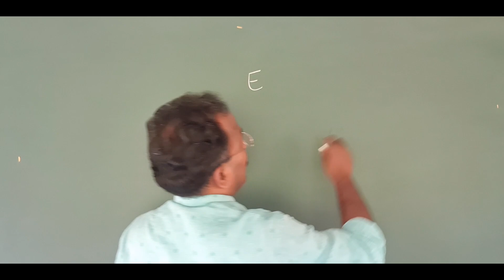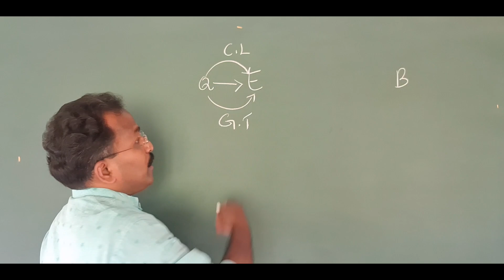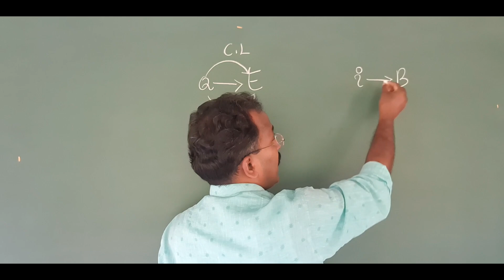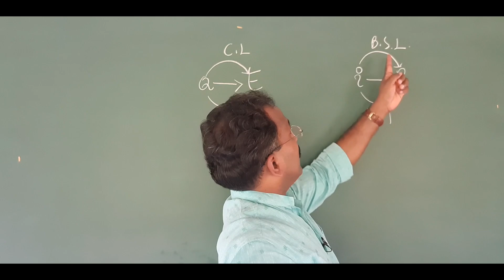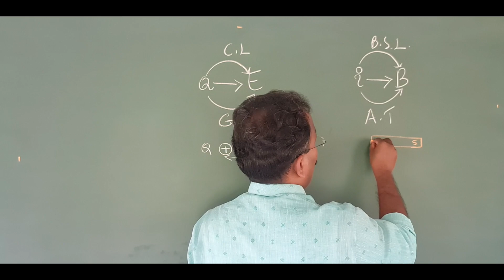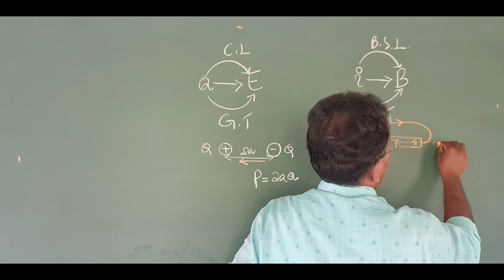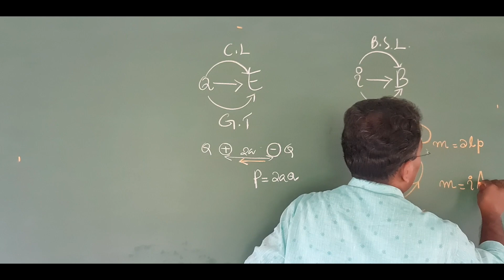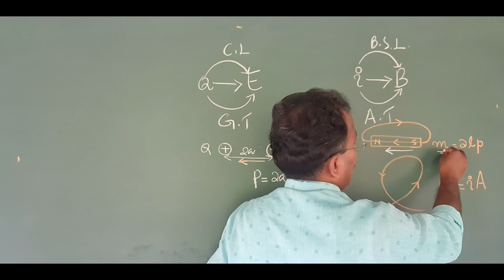+2 PHYSICS SHORT VIDEO ON ELECTRIC FIELD AND MAGNETIC FIELDS AND THEIR SOURCES DIPOLES EXPLAINED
*+2PHYSICS*

*TIME SAVER REVISION VIDEO*
youtu.be/PUQgj2mOicI
youtu.be/PUQgj2mOicI
*ഇത് പഠിച്ചാൽ A+ and CENTUM ഉറപ്പ്*

Chapter1
*ELECTRIC FIELD*
 youtu.be/RGMIQjGRuW4
youtu.be/RGMIQjGRuW4

Chapter 2
*Elec. Potential*
youtu.be/uEV6ori1t_s
youtu.be/uEV6ori1t_s

Chapter 3
*Current electricity*
youtu.be/t4Vt7u5W_xY
youtu.be/t4Vt7u5W_xY

Chapter 4
*Mag eff current*
youtu.be/u5jxtvSNFlU
youtu.be/u5jxtvSNFlU

*Magnetism*
*EMI*
youtu.be/D7e-1k9bYe0
youtu.be/D7e-1k9bYe0

*AC and EMW*
youtu.be/rr1DcHZazzw
youtu.be/rr1DcHZazzw

*Ray optics*
*Wave optics*
youtu.be/qWlE31Euz3o
youtu.be/qWlE31Euz3o

*Dual Nature*
*Atoms*
youtu.be/OPie8DiO3d8
youtu.be/OPie8DiO3d8

*Nuclei*
*Electronics*
youtu.be/_olJz-XxQRs
youtu.be/_olJz-XxQRs

കൂട്ടുകാർക്കും ഷെയർ ചെയ്ത് കൊടുക്കണേ

*+2PHYSICS*

*ഒരു problem പോലും പഠിക്കാതെ എങ്ങനെ A+ , Full mark നേടാം*

പൊതു പരീക്ഷയിൽ ശ്രദ്ധിക്കേണ്ട കാര്യങ്ങൾ മോഡൽ പരീക്ഷയുടെ അനുഭവത്തിൽ വിശദീകരിക്കുന്നു

youtu.be/WjrDHTJZ61A
youtu.be/WjrDHTJZ61A
youtu.be/WjrDHTJZ61A

*and here is the link to the keralas most watched physics revision video*
youtu.be/PUQgj2mOicI
youtu.be/PUQgj2mOicI